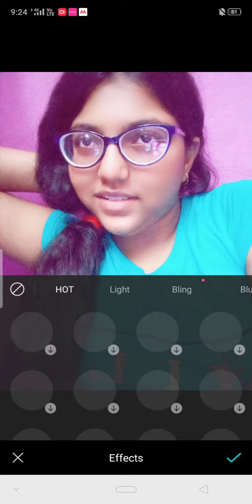My first photo shoot from B612. Window sun flesh pic